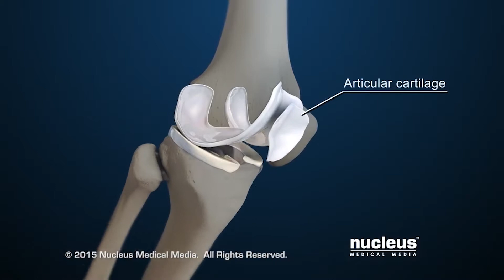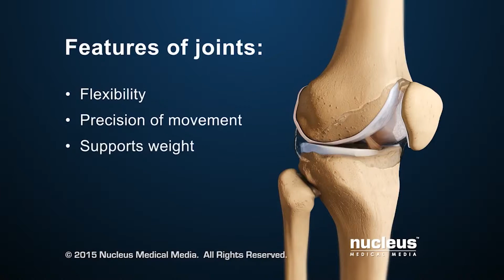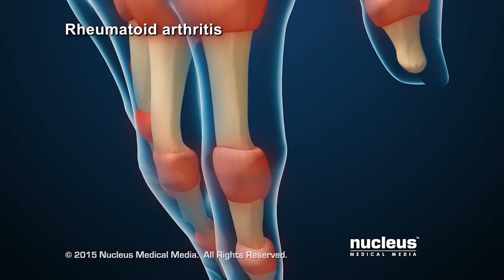რევმატოიდული ართრიტი - საგიტარიუსი მეზღვაურთა სამედიცინო ცენტრი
მოზრდილ ადამიანთა ჩონჩხი შედგება 206 ძვლისაგან, რომლებიც ერთმანეთთან არიან შეერთებული. ძვლების მოძრავ შეერთებას სახსარი ეწოდება.                                                           ართრიტი არის სახსრის ანთება რომელსაც ახასიათებს ანთების კლასიკური ნიშნების აღმოჩენა (ტკივილი, შეშუპება, ფუნქციის მოშლა).                                                                        რევმატოიდული ართრიტი შეიძლება გამოვლინდეს, პრაქტიკულად ნებისმიერი სახსრის დაზიანებით, მაგრამ უმეტესად ზიანდება სხივ-მაჯის, ნებ-ფალანგთა, მუხლის და ტერფის სახსრები სიმეტრიულად. პროცესში ერთვება  ასევე შინაგანი ორგანოების დაზიანება (თვალი, გული, ფილტვი, კუჭნაწლავის სისტემა, ნერვული სისტემა, თირკმელი, კანი)   .                 დაავადების აღმოცენებასა და ანთებითი პროცესის გაქრონიკულებაში უმთავრეს როლს ასრულებს, იმუნური სისტემის უჯრედების T, ლიმფოციტების ურთიერთქმედება ანტიგენთან.
დაავადების პროგერსირების შემთხვევაში, ხშირია  სახსართა დეგრადაციის პროცესი, რასაც თან ახლავს ანკილოზის ჩამოყალიბება (სახსრის უძრაობა).                                                                ართრიტის მედიკამენტოზური მკურნალობა მოიცავს:
1. არასტეროიდული ანთების საწინააღმდეგო პრეპარატები
2. სტეროიდები.
3.ანტირევმატიული საშუალებები
ასევე აქტიურად იყენებენ ფიზიო და ელექტრო თერაპიას.
რაც შეეხება ქირურგიულ მკურნალობას ანკილოზის შემთხვევაში მიმართავენ ართროპლასტიკას ( სახსრის ფუნქციის ოპერაციული აღდგენა ხელოვნური სახსრის შექმნის მიზნით).
გართულების თავიდან აცილების მიზნით დროულად მიმართეთ რევმატოლოგს და ჩაიტარეთ შესაბამისი კვლევები.